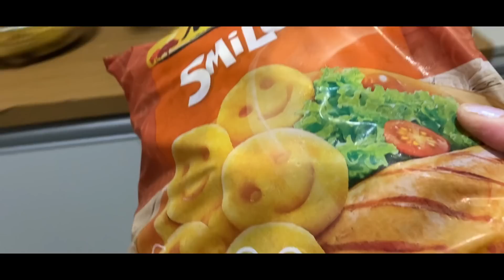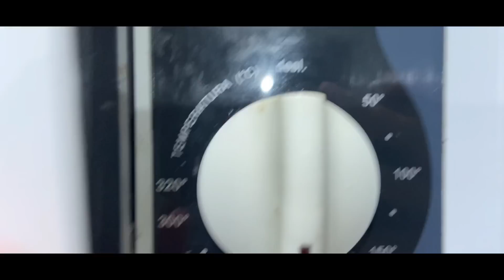🔴ESTAMOS SEM CAMA😱TRANSFORMEI A SAPATEIRA VELHA EM NOVA| Picadão em Família| Panqueca Bolo de Milh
ESTAMOS SEM CANA NO QUARTO,TRANSFORMEI A SAPATEIRA VELHA EM NOVA,FIZEMOS PICADÃO EM FAMÍLIA FIZEMOS PANQUECA CASEIRA BOLO DE MILHO DE LATINHA

RECEITA DA PANQUECA
2ovos
1xic.de leite
1xic.de farinha
1colher de sopa de azeite
Sal a gosto
1 pitada de açúcar

RECEITA DO BROWNIE
4ovos
1xicara de farinha
1xicara de açúcar
2xic de Nescau.